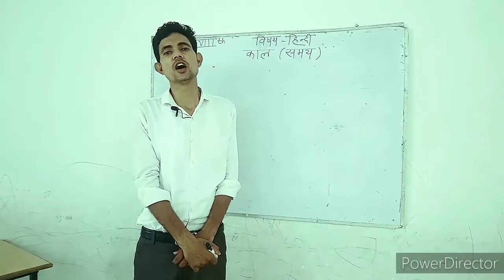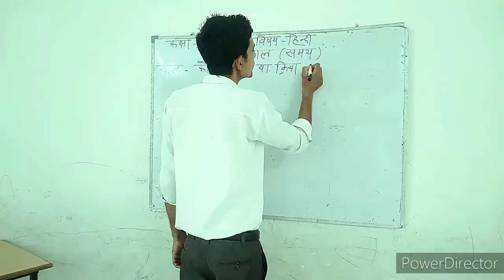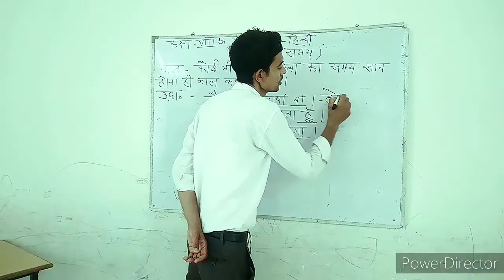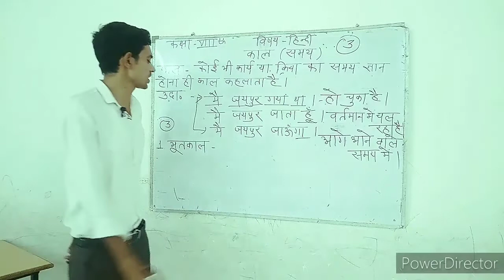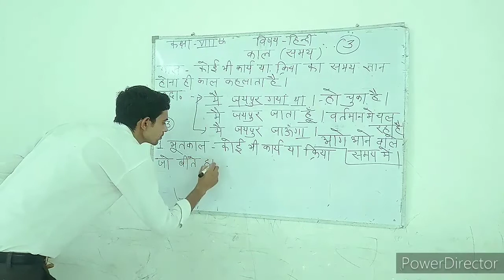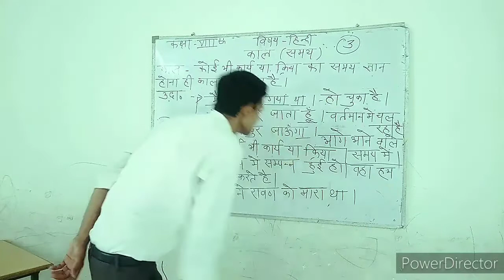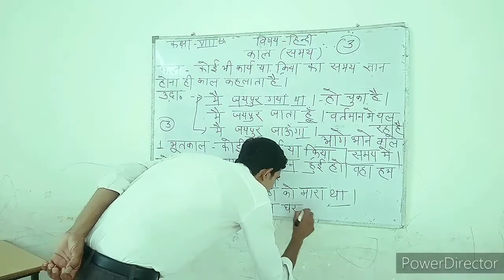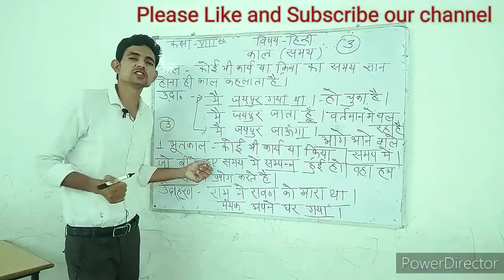01 Class 8th काल, प्रकार और उसके रिक्त स्थान पूर्ति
प्रिये छात्रों, इस वीडियो मे हम काल और उसके प्रकार पढ़ रहे हैं, ये टॉपिक एग्जाम के लिए बहोत महत्वपूर्ण हैं।यह वीडियो परीक्षा मे अच्छे अंक दिलाने मे आपका मदद करेगा।